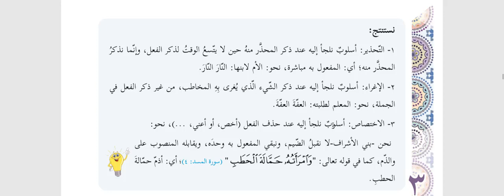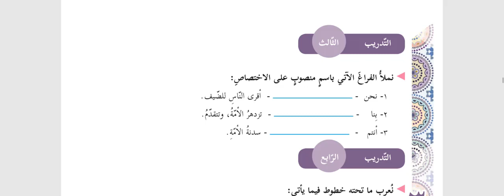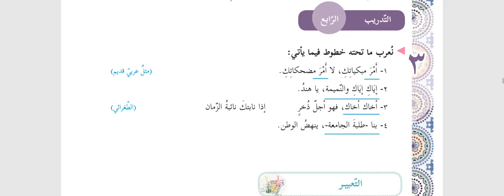لغة عربية - الحادي عشر العلمي ب/ الاستاذ محمد سموم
اساليب الاغراء